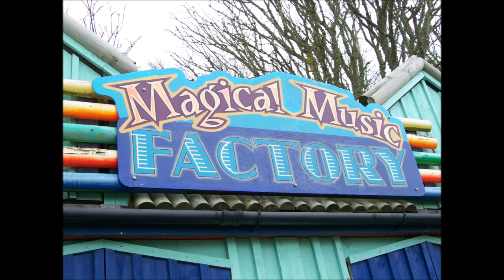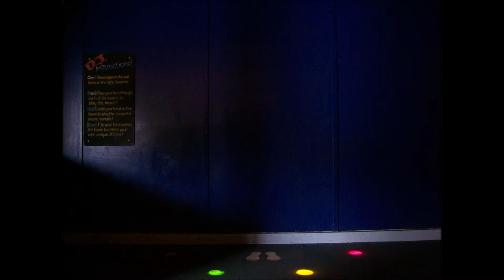Blackgang Chine - Magical Music Factory - Photos And Videos - 2008/2009/2010 | kittikoko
A few photos and short video clips of the old Magical Music Factory taken from 2008 to 2010.

Journey into Imagination: A History of Blackgang Chine

Blackgang Chine is the UK's oldest amusement park. Named after a now-destroyed chine (a coastal ravine) in the soft Cretaceous cliffs, it is about 6 miles from Ventnor at the southern tip of the Isle of Wight just below St Catherine's Down. Blackgang Chine and its sister park Robin Hill are owned by the Dabell family. Blackgang Chine is home to a series of imaginatively themed lands, including a Pirate Cove, a realm of Dinosaurs, an Underwater Kingdom, a Fairy Village and a Cowboy Town. Owing to the unstable land on which the park is situated, landslides occur frequently, meaning that attractions have continually to be moved further inland to safer ground.

During Blackgang Chine's early years, the area was a steep gaunt ravine, overlooking Chale Bay, stretching around three-quarters of a mile down to the shore. It was a quiet place, visited by few people other than local fishermen with rumours of a thriving smuggling trade, which has now become a key theme of the park.[2] On 11 October 1836 the cargo ship Clarendon was wrecked at the foot of Blackgang Chine, with the loss of all aboard.[3]

During Victorian England, people were seeking out new healthy holiday resorts, ideally near the coast. As the railway network was getting closer and closer to the south coast, the Isle of Wight was becoming an increasingly attractive holiday destination. Alexander Dabell, the founder of the park, soon realised the business potential of this, trying various ventures. In 1839 Alexander became friends with a publican who had recently built a hotel at Blackgang, which now forms the Chine Cafe (Formerly Pirates' Pantry restaurant) and administration offices.[2] After studying the gault and chine gorge, he knew instantly that gardens could be set up that would appeal to the Victorians as a romantic holiday destination. This along with the increasing popularity of the adjacent Sandrock Spring (a Chalybeate spring) led to Alexander concluding a lease for the site in 1842 and the establishment of Blackgang Chine amusement park in 1843. The area was then opened up to the public with pathways built down to the ravine and gardens landscaped on the cliffs. Steps were built to give access to the beach from the lower road. Since the park was opened, it has remained a family business, with the descendants of Alexander Dabell owning it ever since.[4][5] The park's claim to have been established in 1843[1] would make it the oldest theme park in the United Kingdom. Its initial theme of a general-purpose scenic and curiosity park led to one of its most famous attractions, a large whale skeleton, which had been washed up near the coast of The Needles in 1842, and is still a showpiece today.[2]

Owing to continual landslides, the chine itself has been destroyed, and coastal erosion still has a significant impact on the area today. The park's focus now is themed entertainment for families with young children, lifesize animatronic dinosaurs being a noted feature. The same owners run a sister site, the Robin Hill countryside adventure park.[6] Clifftop walks in and around the area give panoramic views of the English Channel and the south-western Isle of Wight coast.

According to a May 2000 talk to the Isle of Wight Postcard Club by the then director, Mr Simon Dabell, the etymology is simply "black pathway" (the original appearance of the chine),[5] but the theme park understandably fosters the interpretation of a smuggling origin. Thus visitors to the park are greeted by a gigantic fibreglass smuggler between whose legs they could pass to enter.[6]

The park is frequently associated with ghosts, particularly related to smugglers, with several tales of sightings around the park. In 2008 a video was recorded, showing what appeared to be the apparition of a girl in a blue dress.[9]

Southern Vectis bus route 6 serves the amusement park on its way between Newport and Ventnor.[10] In the summer, the Island Coaster also stops here.